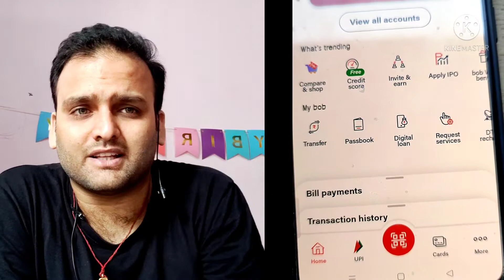ये गलती किया तो साल मे बार बार debit card चार्ज कटेगा| How to block debit card to avoid extra charge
ये गलती किया तो साल मे बार बार  ATM चार्ज कट जाएगा | How to block debit card to avoid double  charge

In this video you will come to know how to avoid the charges deducted by the bank for ATM which is not issued by you or presently not with you.

sometimes we issue debit card but unable to collect it from the branch unknowingly pay charges to the bank just follow these steps and avoid these charges in future and save your money.

Thank you so much. Hope this video will help you. Please encourage us by your support. Like this video and comment for further videos. Love you all.
Our some othe videos;
Please check out the playlist of the Channel for different categories videos. I strongly hope you will be filled with happiness with these content.
In this Channel you will find many informative video on products review, child care tips and different types of day to day information.  If you follow this Channel I am sure you will be satisfied.